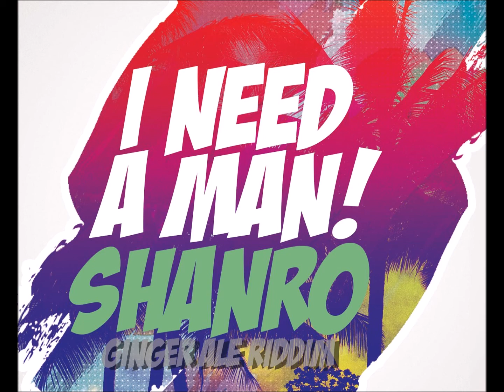I want a girl (man) remix - ShanRo ( Ginger Ale riddim)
I WANT A MAN - The Official Remix (female version) of Ezra d'fun Machine's  " I want a girl"
Mix, mastered and produced by Ransum Records.
Here it is again, account was hacked and the video was deleted so i had to re-upload.